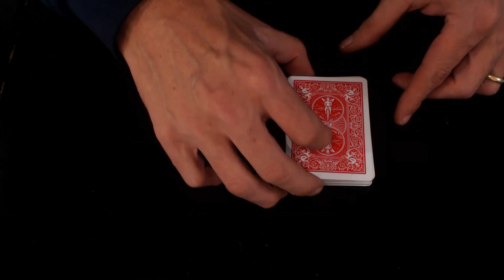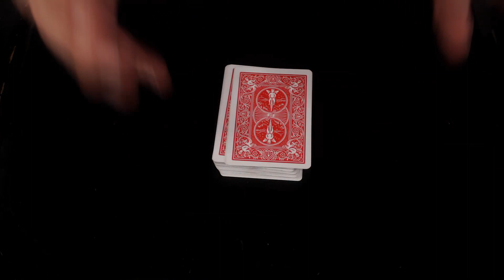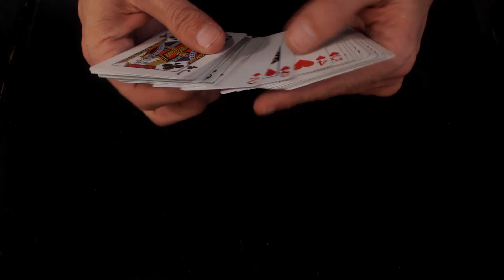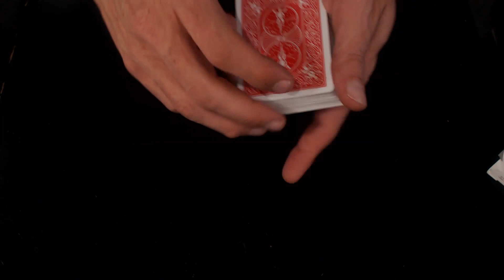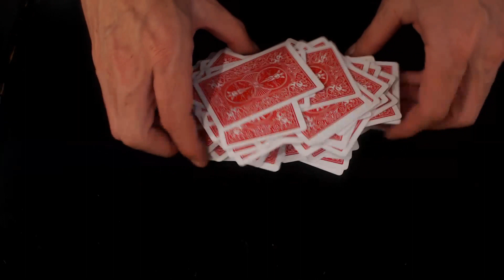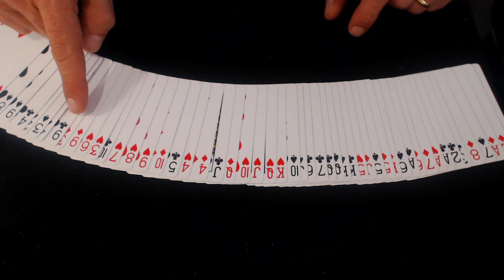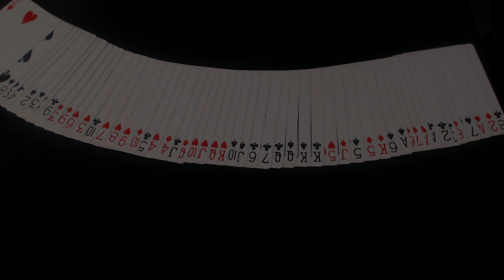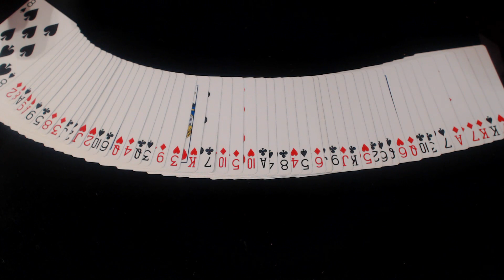356# Melange Diabolique Tour De Magie Incroyable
Melange Diabolique.